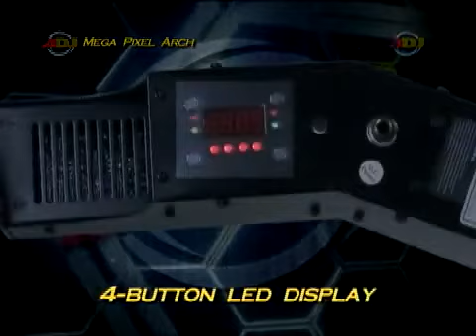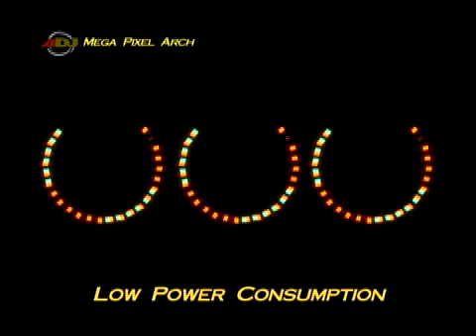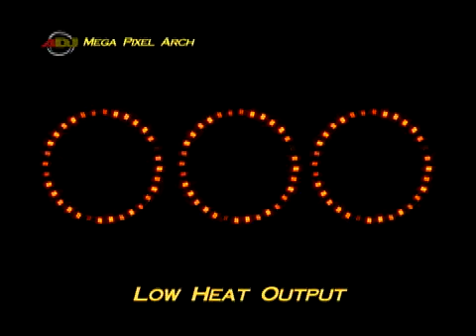Farralane com American DJ Mega Pixel Arch DEMO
The American DJ Mega Pixel Arch is a unique color chasing arch that can be used alone or in conjunction with the Mega Pixel LED. Mega Pixel Arch instantly adds energy to any application. For the biggest impact, DJs, night clubs and bands should link Mega Pixel Arch and Mega Pixel LED units together to create circles, waves and unique looking LED light show solutions. The Mega Pixel Arch built-in color chase, strobe and color mixing programs. Each Mega Pixel Arch segment is sold separately. Four Mega Pixel Arch segments create a circle.

 LED Advantages:
• Long life (Rated at 100,000 hrs.)
• Low power consumption
• Very low heat output
• Run all night
• RGB color mixing & Color Chasing
• Colors won't fade in time
• Great effect with or without fog

 Features & Specifications:

• LED Arch used in conjunction with the American DJ Mega Pixel LED - Creates a stunning LED light show with when multiple Mega Pixel Arch and Mega Pixel LED units are used together
• Bright Red, Green and Blue LED banks of color chase, strobe and mix colors
• 288 LEDs (96 Red, 96 Green, & 96 Blue LEDs)
• 7 DMX Channel Modes: 3,4,7,10, 16, 24 or 28 channel modes
• Color strobe effect (fast to slow)
• Color mix effect (fast to slow)
• LED chase speeds (fast to slow)
• Electronic Dimming 0 - 100%: Control Red, Green & Blue LEDs independently
• 1/4-inch input jack for optional American DJ UC3 easy controller (not included)
• 4-button LED display on rear panel
• AC outlet on rear to daisy chain power
• Includes mounting brackets
• Power Draw: 31W
• Multi-voltage operation: AC 120-240V / 50~60Hz
• Dimensions without bracket (LxWxH): 28" x 7.75" x 5.75" / 711x195x143mm
• Weight: 11 lbs. / 4.8 kgs."